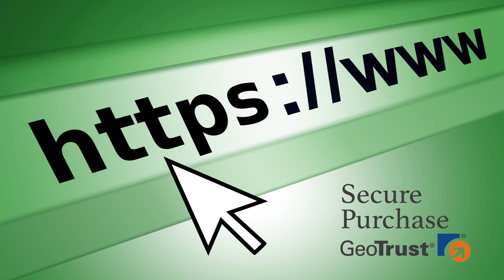Graco 3MM Timing Belt 120234 OEM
Welcome to the Paint Sprayer Parts channel! Right here you'll find alternative information on Graco original parts. Since 40 years ago, we are selling genuine Graco parts and offering repair/maintenance services for Paint Sprayer equipment. As a Gold Dealer, we offer only OEM parts, at the best price and fastest shipping service. Are you interested in buying Graco 3MM Timing Belt 120234 OEM? Check our links below for more info.